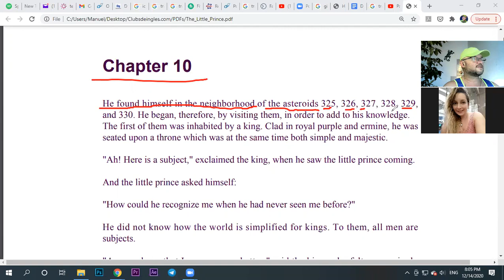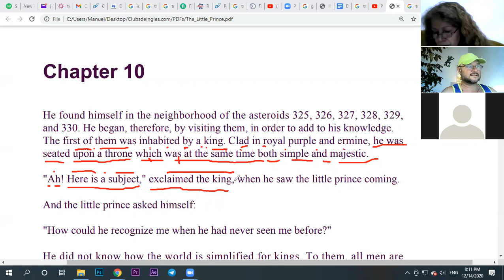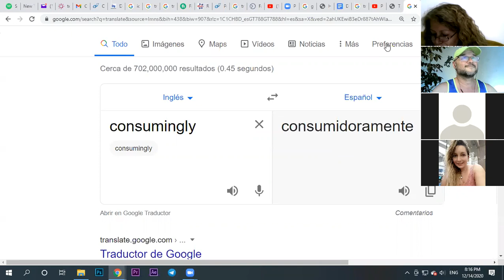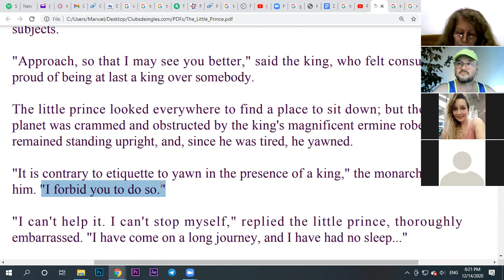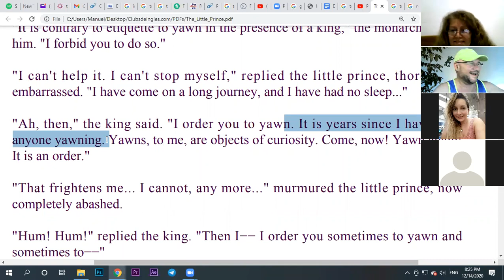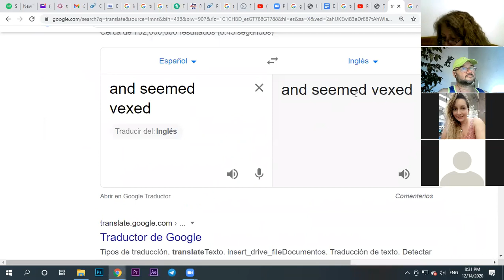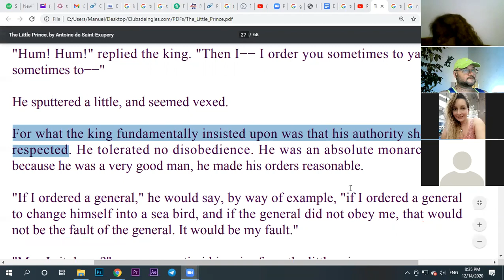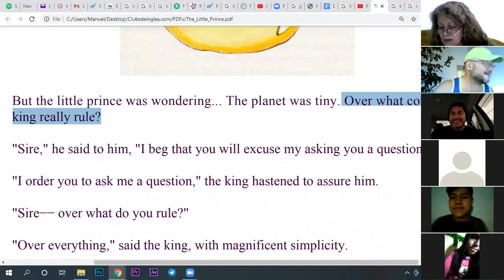Aprende ingles Leyendo El Principito Capitulo 10